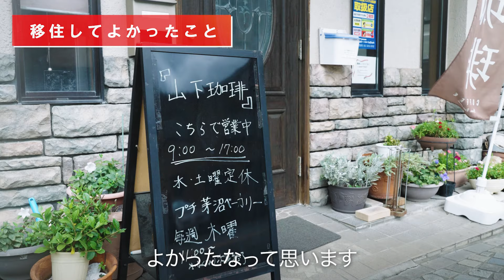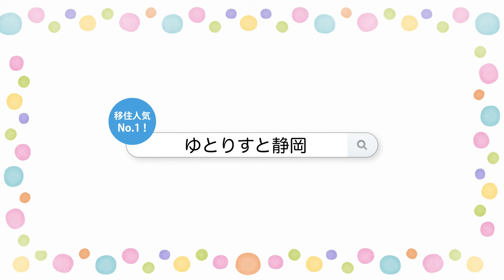「静岡移住で実現！多彩なライフスタイル」２分ダイジェスト版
静岡に移住し、仕事も暮らしも充実している方のリアルな声をお届けします。静岡では様々なライフスタイルが実現可能！

インタビュー記事は移住・定住情報サイト「ゆとりすと静岡」に掲載中です！！